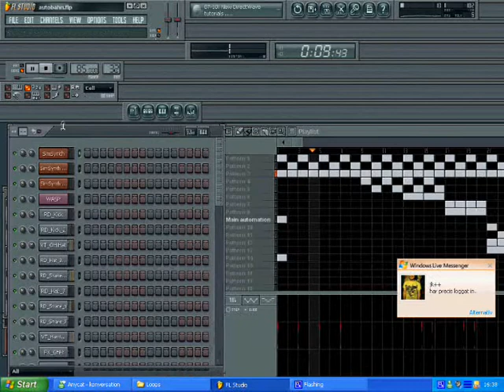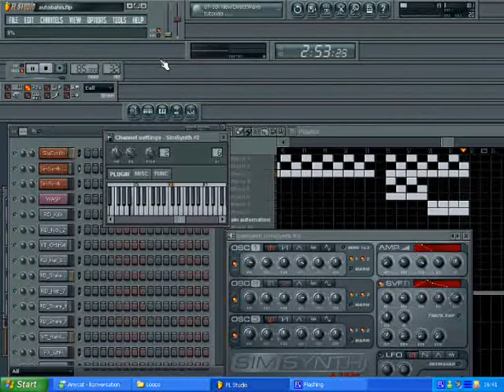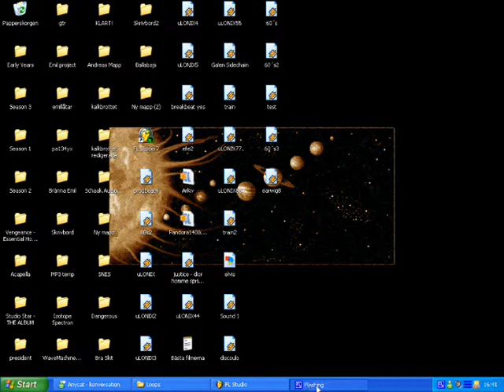FL Studio - Autobahn Cover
A cover made with FL Studio's host generators. Sound dubbed after desktop recording.